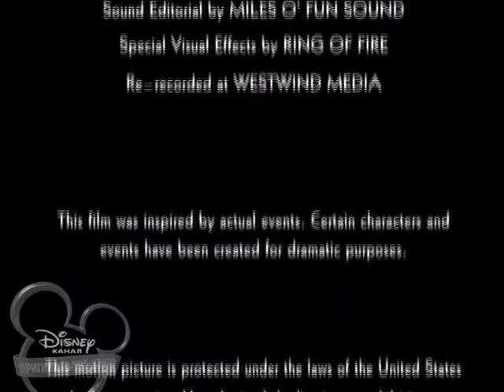Disney Channel/B.V.I (2000)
Seen on Russian Prints of "Miracle of Lane 2" (the last DCOM to use the 1997 logo).